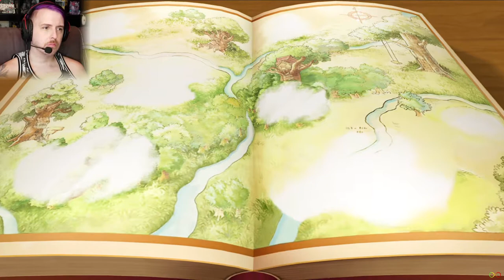"Pooh sticks!" KINGDOM HEARTS Final Mix (Blind Playthrough) - Part 17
Sora, Donald, and Goofy find themselves immersed, quite literally, in a story book! It will take time to put this story back together. Also, old friends and old enemies show up in Traverse Town!